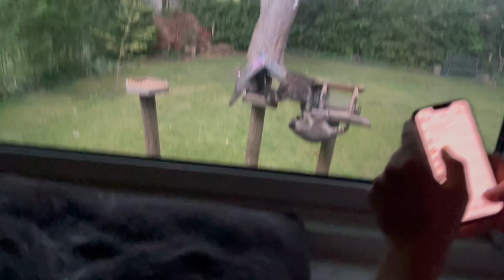Backyard Cam - July 2023